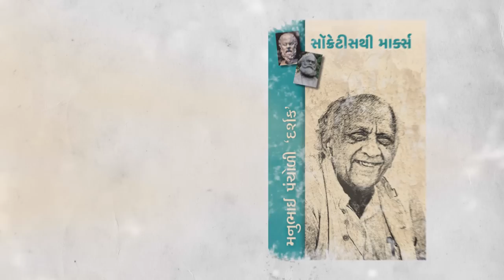‘દીપનિર્વાણ’ | Manubhai Pancholi ‘Darshak’ | Vishal Bhadani | Darshakotsav | Navajivan Trust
મનુભાઈ પંચોળી ‘દર્શક’  ગુજરાતી સાહિત્યનું ઉજળું નામ. નવલકથાકાર, નાટ્યકાર, ઈતિહાસકાર, કેળવણીકાર અને ગાંધીવાદી સમાજ સેવક તરીકે દર્શકનું સર્જન દરેક પેઢી માટે અમૂલ્ય ભેટ છે. નવજીવન ટ્રસ્ટ  ગુજરાતી સાહિત્યના ઉત્તમ પુસ્તકો નિયમિત પ્રગટ કરે છે. આ શ્રેણીમાં મનુભાઈ પંચોળી ‘દર્શક’ના નવ જેટલા પુસ્તકો નવા રૂપરંગ સાથે નવજીવ ટ્રસ્ટે પ્રગટ કર્યા છે. હવે નવજીવન ટ્રસ્ટ ઉજવી રહ્યું છે ‘દર્શકોત્સવ’. જેમાં ગુજરાતી ભાષાના જાણીતા સાહિત્યકારો, નાટ્યકારો અને પ્રાધ્યાપકો વાત કરશે નવજીવન ટ્રસ્ટ પ્રકાશિત દર્શકના અમૂલખ નવ પુસ્તકો વિશે.

 ‘દીપનિર્વાણ’ એ મનુભાઈ પંચોળી ‘દર્શક’  લિખિત બહુ જાણીતી નવલકથા છે. ગુજરાતી ભાષાના યુવા વાર્તાકાર, ભાવાનુવાદક અને કમ્યુનિકેટર શ્રી વિશાલ ભાદાણીએ અહીં આ નવલકથાનો સુંદર આસ્વાદ કરાવ્યો છે. રસાળ શૈલીમાં કૃતિ પરિચય આપ્યો છે. ભારતવર્ષની ધરતી પર હંમેશા વિદેશી આક્રમણોનો મારો રહ્યો છે. પ્રજામાં અને યોદ્ધામાં પૂરતું સામર્થ હતું પણ રાજાઓના અંદરોઅંદરના વેરભાવે ભારતવર્ષ ખંડિત રહ્યું અને વિદેશી આક્રમણકારીઓ ફાવ્યા. કેવી રીતે આ ધરતી પણ ગણરાજ્યોના દીવડાં ધીમે ધીમે બુઝાતા ગયા એની કથા આ નવલકથામાં વર્ણવાઈ છે. અહીં ઋષિપરંપરાની સાથોસાથ રાજકીય પરંપરાનું વર્ણન જોવા મળે છે. શ્રી વિશાલ ભાદાણીએ આ નવલકથાના દરેક ખૂણા વિશે વિગતે વાત કરીને કૃતિને પ્રેમથી વધાવી છે. સિકંદર અને મૌર્યકાળના બેકગ્રાઉન્ડમાં રચાયેલી આ કૃતિ કાળજયી છે. મનુભાઈ પંચોળી ‘દર્શક’  લિખિત  ‘દીપનિર્વાણ’ શ્રેષ્ઠ સાહિત્યને વાચનારા ભાવકો માટે ઉપલબ્ધ છે.

આશા છે  ‘દર્શકોત્સવ’ થકી ભાવકો મનુભાઈ પંચોળી ‘દર્શક’ જેવા મૂઠી ઉંચેરા સર્જક અને એમના સર્જનને જરા વધારે નજીકથી જાણે, ઉત્તમ સાહિત્ય માણે.

મનુભાઈ પંચોળી ‘દર્શક’ લિખિત ‘દીપનિર્વાણ’ નવલકથા નવજીવન ટ્રસ્ટ દ્વારા પ્રકાશિત થઈ છે. આ પુસ્તક નવજીવન ટ્રસ્ટની વેબસાઇટ પરથી આપ પ્રાપ્ત કરી શકો છો. આપ નવજીવન ટ્રસ્ટના પ્રકાશન વિભાગમાં કોલ કરીને પણ આ પુસ્તક મંગાવી શકો છો.

આપ ઓનલાઈન બૅન્ક દ્વારા, ફોન પે, ગુગલ પે અથવા Paytm થકી પેમેન્ટ કરી શકો છો. પુસ્તક કુરિયરના માધ્યમથી તમારા ઘેર પહોંચી જશે.